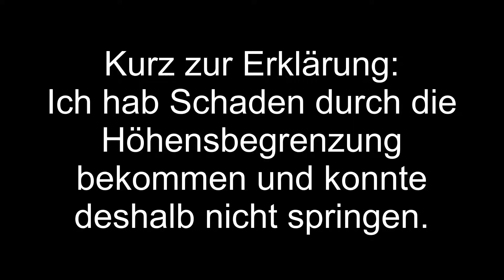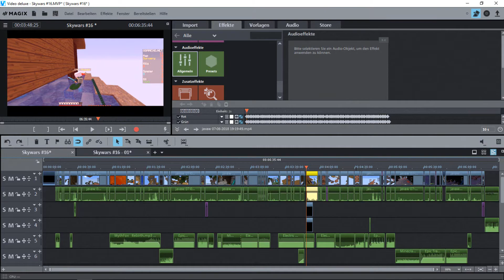Noch so'n SCHEIß Camper! | Minecraft Skywars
Viel Spaß!

Falls du in dem Video Werbungs siehst, tut es mir Leid! Das liegt daran, dass ich ein Lied benutzt habe, dass man vor 'nem Monat noch uneingeschränkt nutzen konnte.